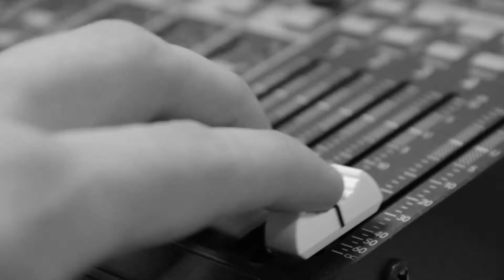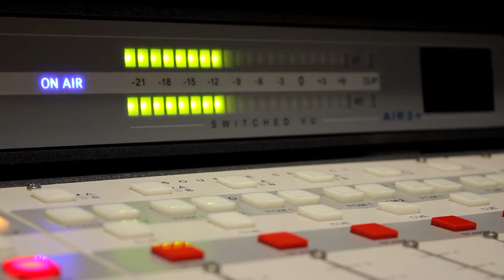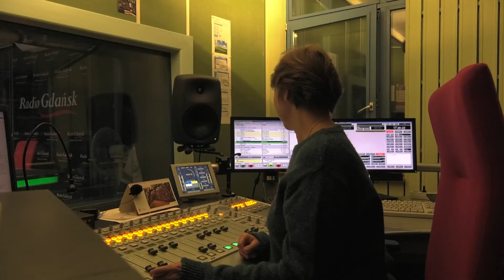"Historia pisana mikrofonem". Film o Radiu Gdańsk [ZWIASTUN]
W maju 1945 roku przez wszystkich ludzi dobrej woli, upragniony koniec straszliwej II wojny światowej. Już dnia 29 czerwca 1945 z Gradowej Góry w Gdańsku płynie polskie słowo. To dzień inauguracji pracy Polskiego Radia w Gdańsku. Niezwykła z jednej strony, zaś z drugiej szalenie interesująca historia gdańskiego radia. Tworzona przez ludzi dla ludzi. Mijały lata, mijały dekady, a dzisiaj mijają 72 lata obecności w eterze.